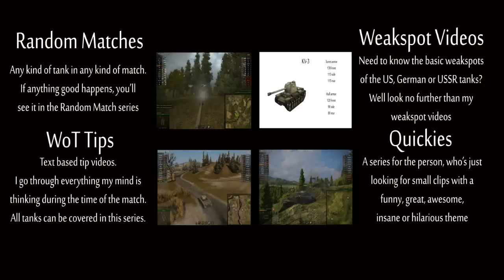WoT Tips - Subscriber Replay #7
No title this time, since it would kinda ruin the "surprise" ;)